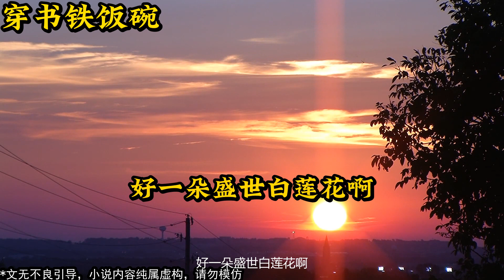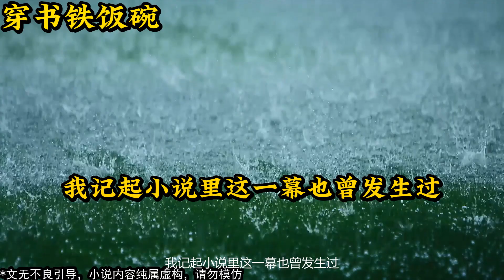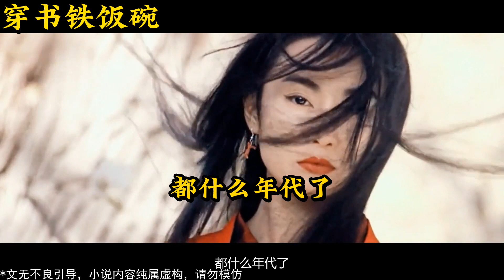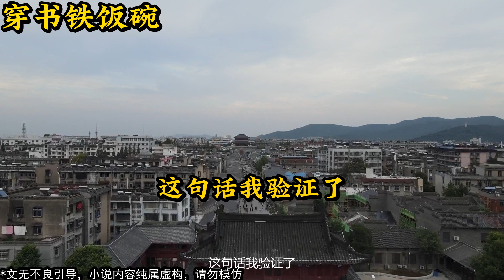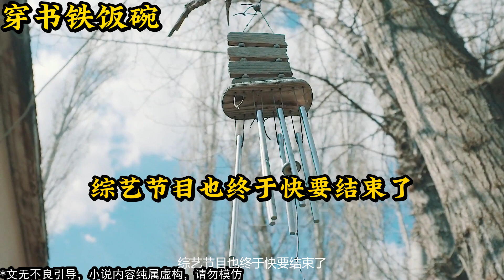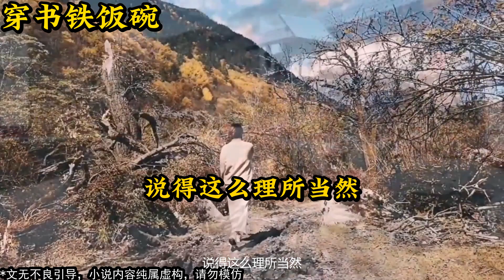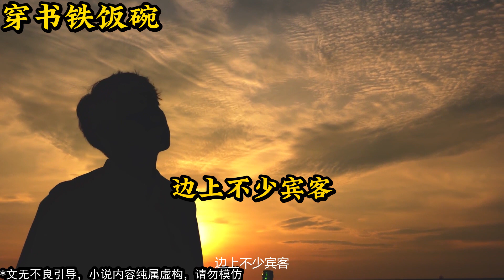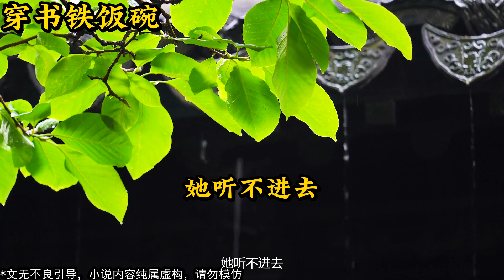【小説推薦 有聲小説 2023 】穿书铁饭碗 小说